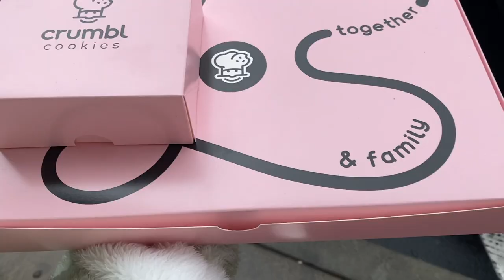Holiday Shopping With My Mom!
Holiday Shopping W/ My Mom!